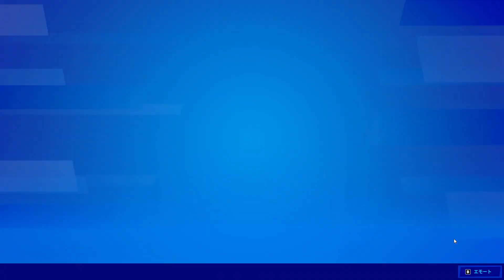【位置取りの重要性！】フォートナイト初心者のレベルアップへの道！！ #9【フォートナイト】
上のポジション取れると強いですよね・・・。

レベルアップを目指していきます！！
アドバイスもあればよろしくお願いします！！

インポッシブル エスケープ

ps5 ps4 ゲーム実況 PCゲーム スイッチ steam epicgames